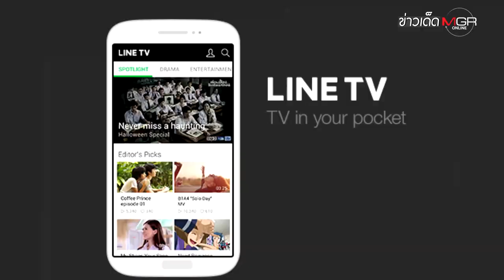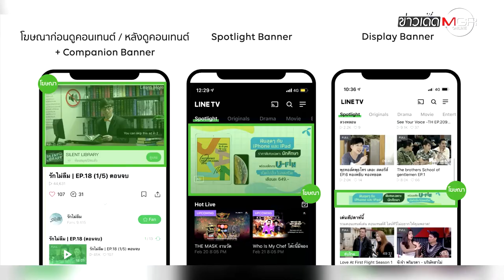LINE TV โบกมือลาไทย : ข่าวเด็ดแมเนเจอร์